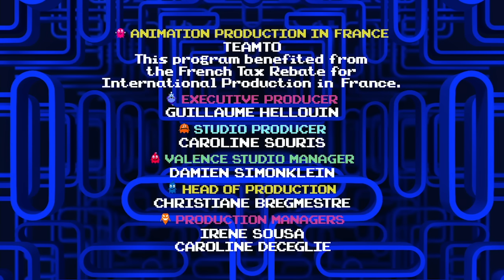PAC-MAN | PATGA | S01E18 | Planet Pac | Amazin' Adventures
Dr. Buttocks lures a giant Ghosteroidto threaten PacWorld, and Pac-Man must grow to planet proportions to save the day. But who's gonna save Planet Pac from the repercussions of his enlargement?

PAC-MAN | PATGA | S01E18 | Planet Pac